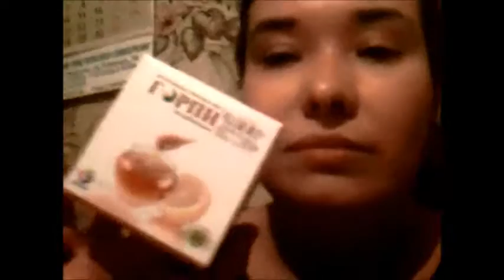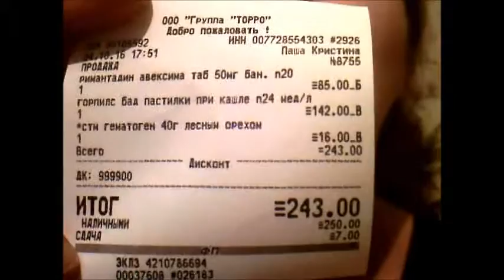Впечатления от поездки в ИМПЕРИЮ!